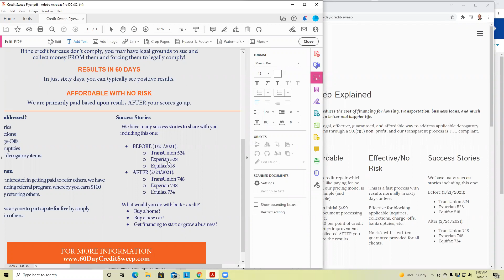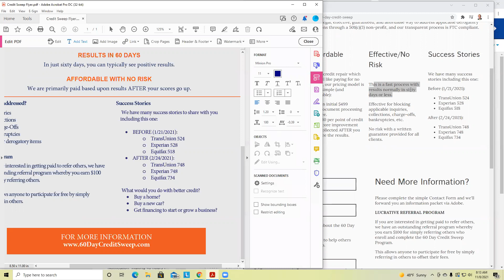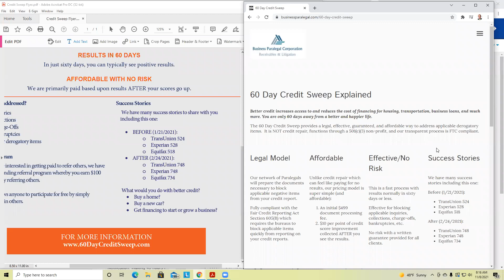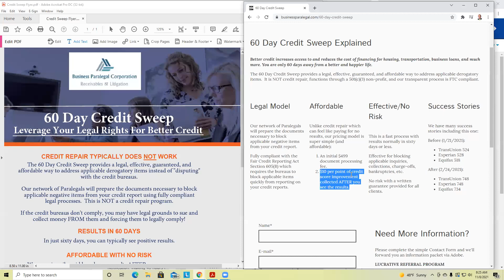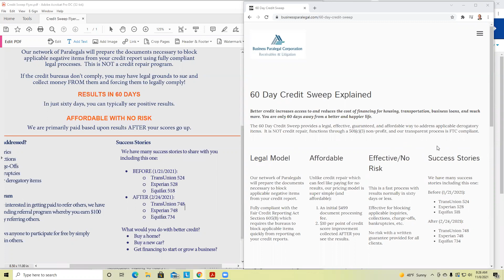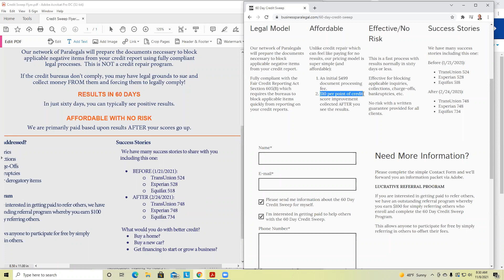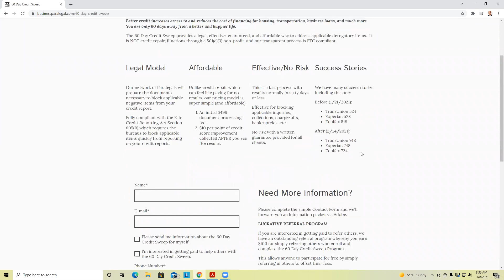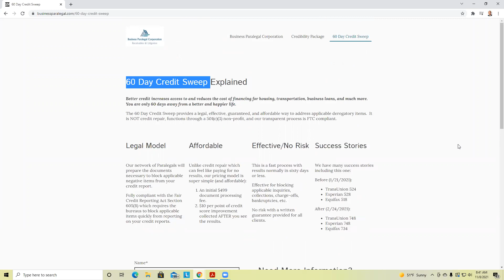60 Day Credit Sweep Relaunch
The 60 Day Credit Sweep provides a legal, effective, guaranteed, and affordable way to address applicable derogatory items instead of "disputing" with the credit bureaus.

Learn how the model works, success stories, guarantees, pricing, and much more.